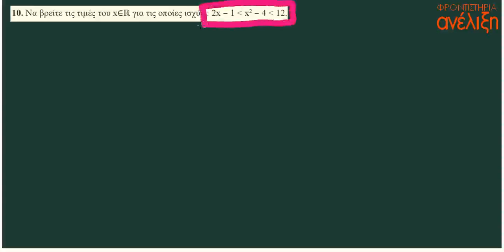Άλγεβρα Α΄ Λυκείου - Ανισώσεις 2ου βαθμού 4.2 Άσκηση 10 Α ομάδα